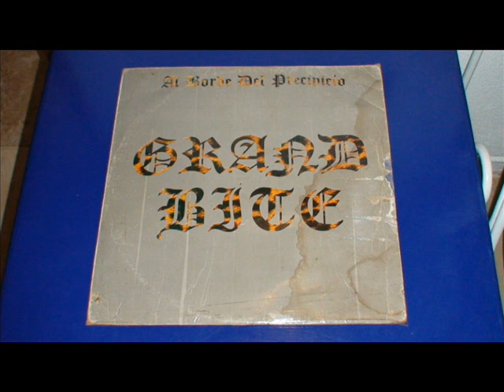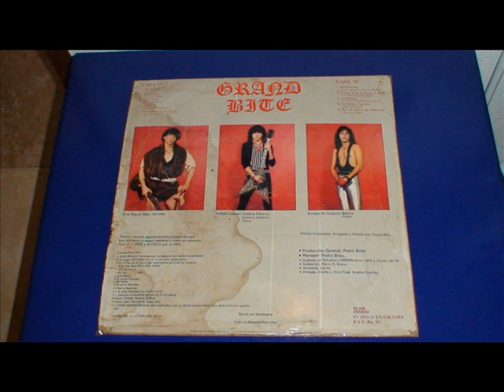GRAND BITE TE DISTE CUENTA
GENIAL BALADA DEL MITICO AL BORDE DEL PRECIPICIO DE 1985